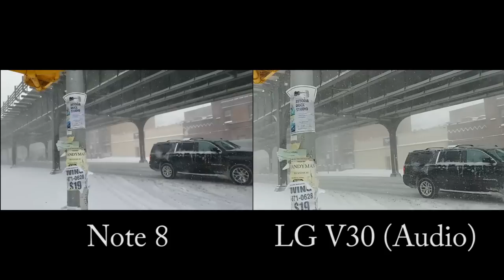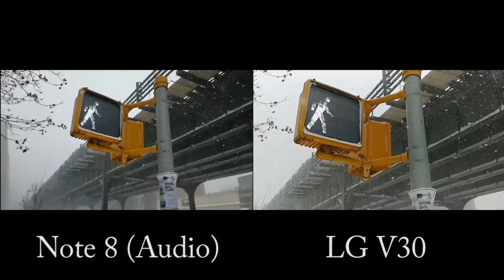Samsung Galaxy Note 8 vs LG V30 Slow Motion Camera Test! 240fps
Samsung Galaxy Note 8 vs LG V30 Slow Motion Video Camera Test! NYC snowstorm. 240fps 1/8 speed